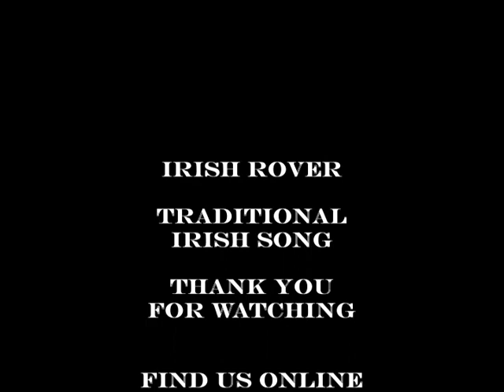Irish Rover - The Whiskey Shambles Duo (feat. Wolf Singer)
Here is a little traditional Irish Drinking song for you. Drink responsibly!!